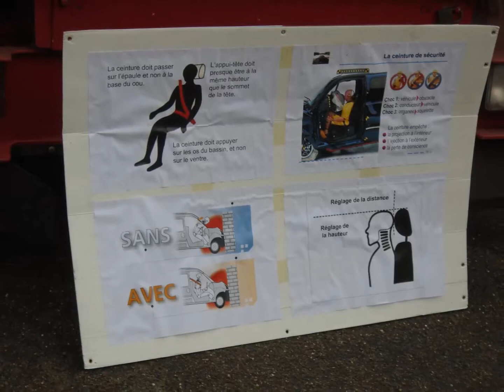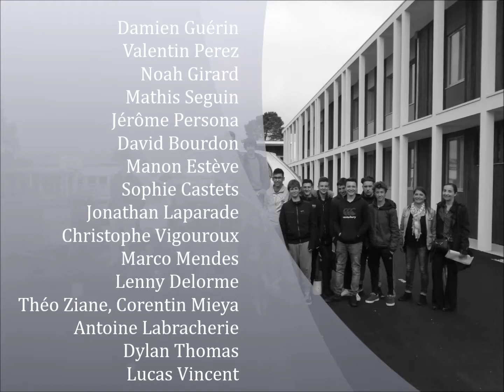film automobile club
Expérience d'impacts et de tonneaux pour sensibiliser au port de la ceinture de sécurité.